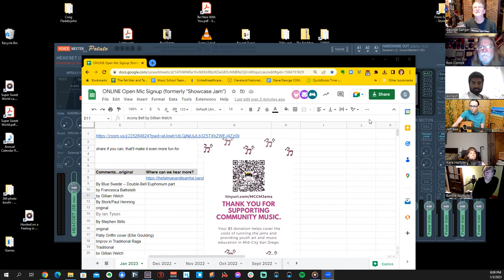1/3/2023 Online Open Mic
1 George Sanger Hooked on a Feeling By Blue Swede -- Double-Bell Euphonium part
2 Ron Corrick Four Strong Winds By Ian Tyson
3 Jeff Stork I loved The Beverly Hillbillies/Ballad of Jed Clampett By Stork/Paul Henning
4 Kara Hartzler Look Away First original
5 Avinash Raga in D Improv in Traditional Raga
6 Bonnie Nicholls Roundabout original
7 Jeff Bee Acony Bell by Gillian Welch by Gillian Welch
8 George and Cindy Sanger You're Here by Francesca Battistelli
9 Ron Corrick So Begins The Task By Stephen Stills
10 Jeff Stork Auld Lang Syne Traditional
11 Bonnie Nicholls Making Pies Patty Griffin cover (Ellie Goulding)
12 Jeff Bee Red Clay Halo by Gillian Welch